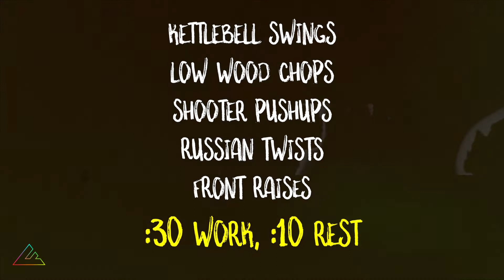Follow-Along Kettlebell Workout: Swings, Chops, Shooter Pushups, Twists, & Delt Raises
Our favorites:
+ Ab-mat for better core strength, HSPU, and midline stability
+ Floss band for shoulder strengthening and mobility
+ Theracane for mobility
+ Foam roller for home
+ Gymnastics rings
+ Agility ladder for foot work (great for warmups and active recovery days)
+ Thumb tape (for olympic weightlifting+)
+ Hand grips to prevent hand rips
+ Knee sleeves (also great for deadlifts and rope climbs)
+ (Good) jump rope
+ (Better) jump rope
+ (Best) jump rope
+ Best barbell on Prime
+ Best weight vest on Prime
+ Silencer drop pads